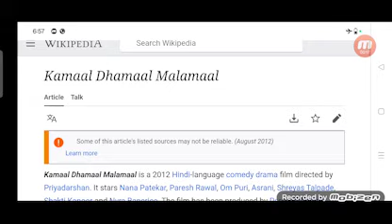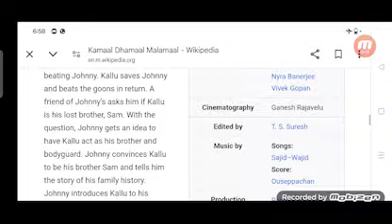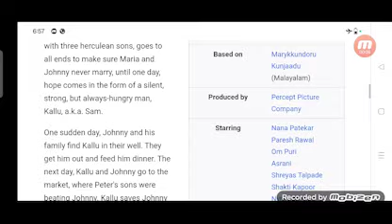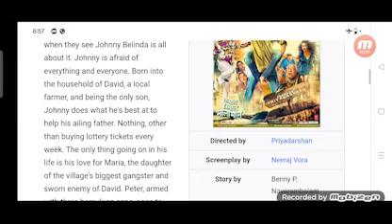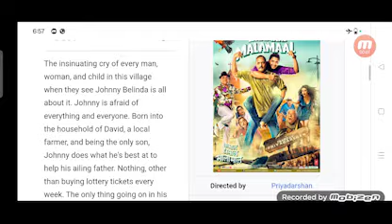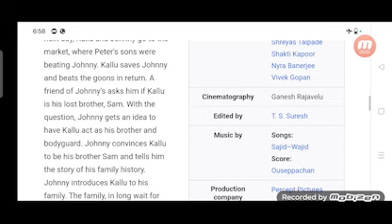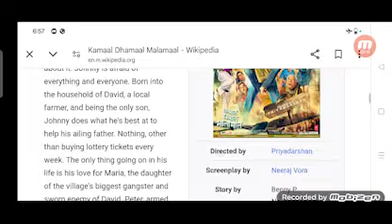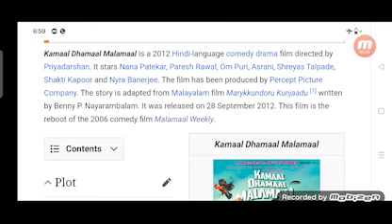Kamaal Dhamaal Malamaal Full Movie Plot In Hindi / Bollywood Movie Review / Paresh Rawal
In this video we will tell you about fact and review of movie Kamaal Dhamaal Malamaal.